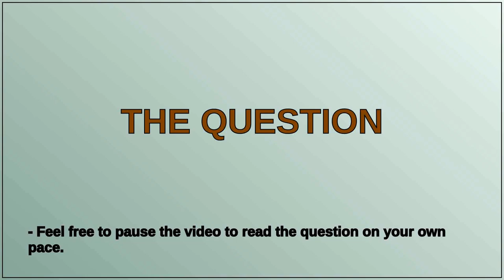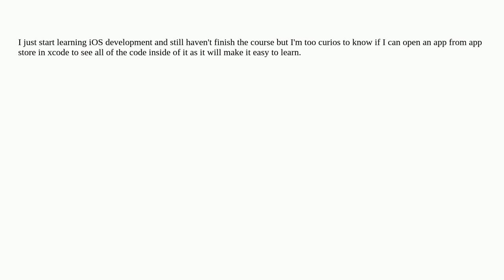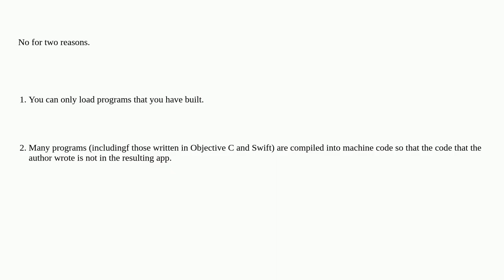Can I open any app from app store in xcode?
A special thanks goes out to the community

  swift xcode ios ios-appstore